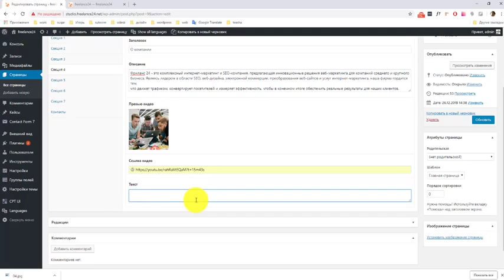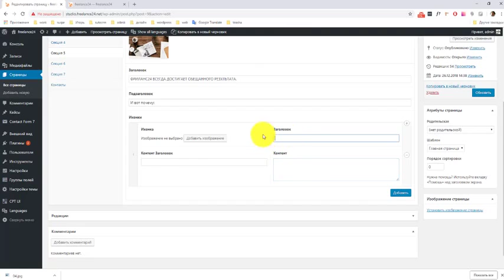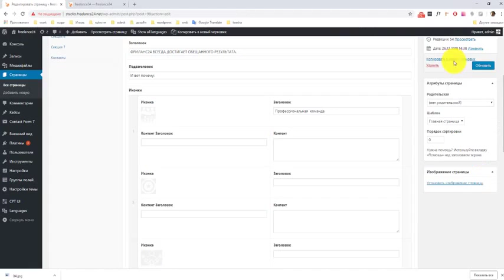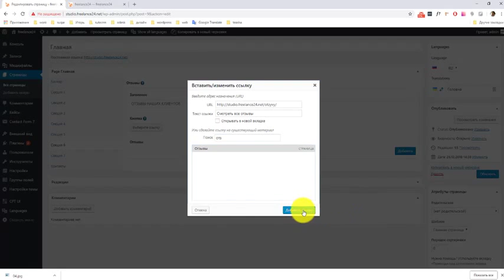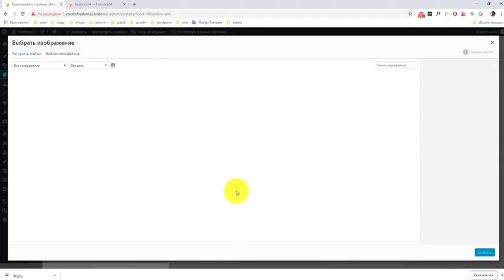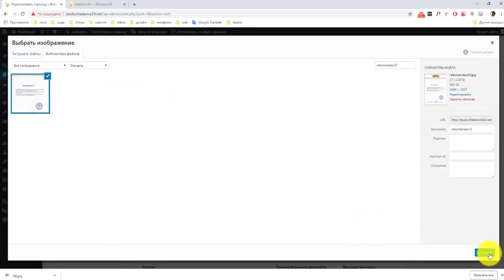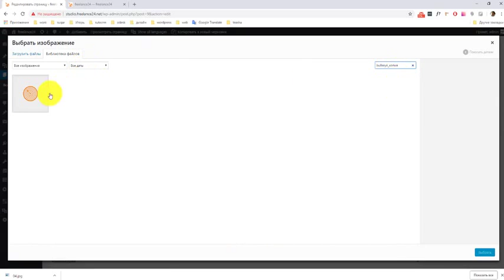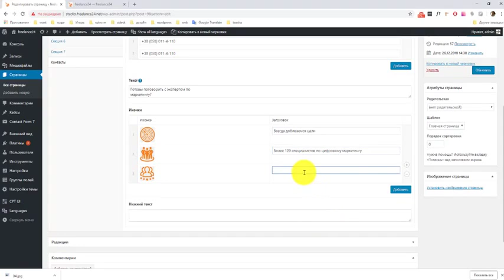WordPress 5.0.3. 2019 год Натяжка и редактирование страниц на сайте часть 2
Редактирование главной часть 2

Нужно профессионально  дизайн перенести на верстку и натянуть на ВордПресс , чтобы все редактировалось
Обращайтесь в нашу веб-студию Фриланс 24